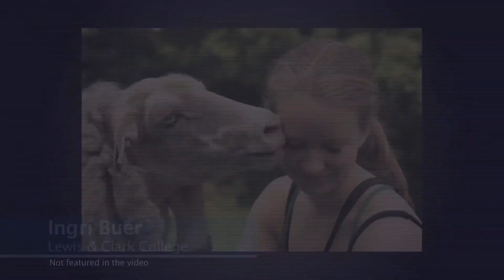Oregon Consular Corps 2014 Scholarship Winners